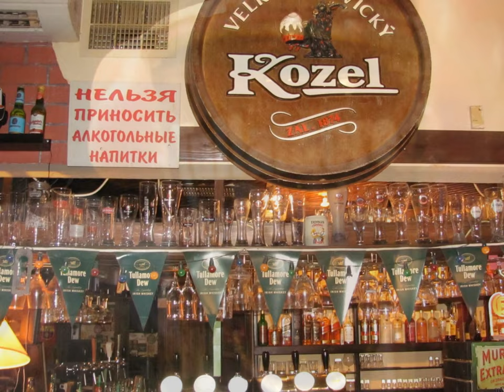Израиль. Еда в Израиле. Чем накормят в Израиле. Очень много ресторанчиков, большой выбор еды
Очень вкусная и разнообразная еда в Израиле, и обратите внимание на порции для одного человека. Будете в Израиле обязательно попробуйте "Айс кофе",  фрукты все которые вы там увидите- пробуйте все - такого манго как там, у нас вы не найдёте, а личи - это песня,  для меня это было открытие,  такой вкусный плод, мммм),  персики, чёрные сливы, нектарин, а инжир - просто супер, настолько сочный, сладкий и полезный. Очень вкусные блюда из курицы, куриный шашлык можно есть губами, мясо всё сочное вкусное), вообщем всё очень вкусное, так что пробуйте всё. Да, и картошка фри настоящая, вкуснейшая даже если она остынет по вкусу такая же вкусная, а ни такая как у нас "пластмассовая" и через 7 мин. её уже не возможно есть.

Дорогие друзья!
Реквизиты для помощи:
Для всех стран:

Мои работы (картины, поделки и т.д.) и интересных видео вы можете увидеть на моём канале в плейлистах: